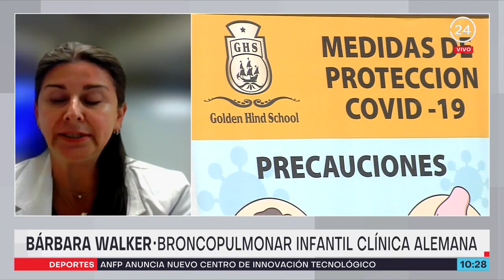Experta por clases presenciales: "Sin el aforo, el riesgo de contagio aumentará"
Quedan menos de dos semanas para el retorno a clases presenciales, de hecho, algunos colegios ya han comenzado con el año escolar y la atención sestá puesta en los niños y niñas, quienes regresan a las aulas en medio de las altas cifras de COVID-19 en Chile. Bárbara Walker, doctora roncopulmonar infantil de la Clínica Alemana, se refirió a los cuidados tomar y a cómo diagnosticar los síntomas en los menores.